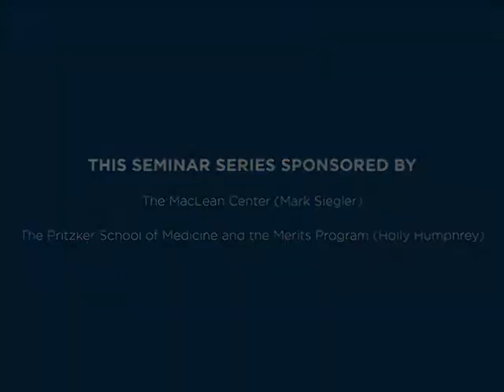David Meltzer - Mobilizing Medical Professionalism to Care for Patients at Risk of Hospitalization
David Meltzer - Mobilizing Medical Professionalism to Redesign Care for Patients at High Risk of Hospitalization

Chair: Laurence McCullough, PhD, Baylor University

The views expressed by Dr. McCullough are not necessarily those of the MacLean Center.